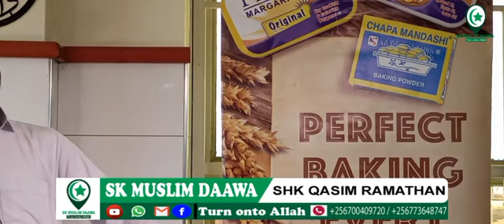OKUYUNGA OLUGANDA NE SHK QASIM RAMATHAN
Support Sk Muslim Daawa